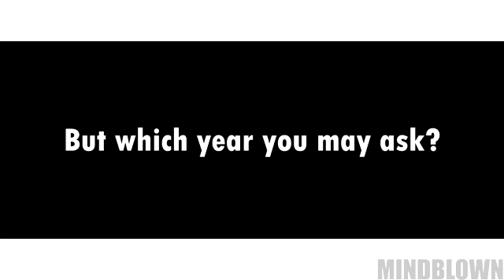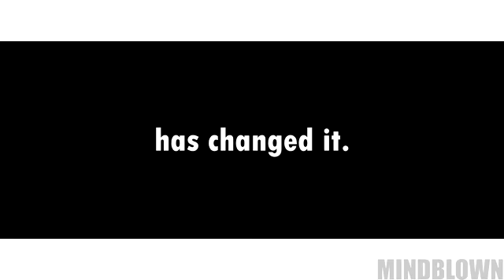Playstation 5 (PS5) Release Date CONFIRMED